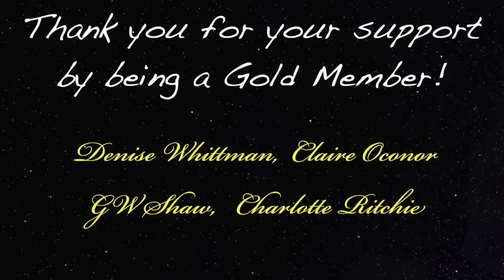An E.T. Caused Her To Have A Near Death Experience - Gina Paschall 490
Podcast guest 490 is Gina Paschall, who had a Near death experience that was cause by aliens.
During her NDE experience she went above her apartment towards and ET ship

Digibyte  DMsrBPRJqMaVG8CdKWZtSnqRzCU7t92khE
Shiba      0x0ffE1bdA5B6E3e6e5DA6490eaafB7a6E97DF7dEe
Doge D8ZgwmXgCBs9MX9DAxshzNDXPzkUmxEfAV
Eth.         0x0ffE1bdA5B6E3e6e5DA6490eaafB7a6E97DF7dEe